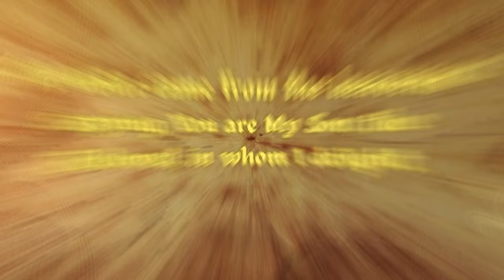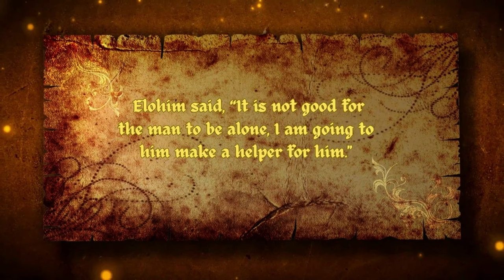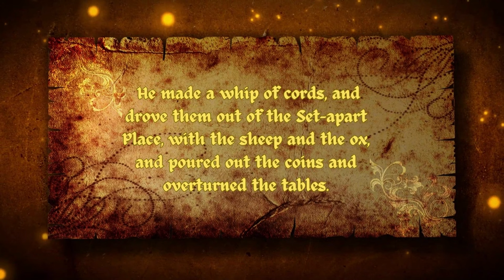1-Hour Animated Early Ministry Compilation! | Bible Stories about Yahusha | Ancient Path Kids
This animated Parables compilation highlights Yahushua's (Jesus) early ministry in the Bible. Join us on this Parables adventure as we explore the incredible stories of compassion and miracles from the life of Christ!

In this fun and educational video, we'll learn about Yahusha' miracles, teachings, and the incredible love of YAHUAH he showed to everyone he met. From his baptism to calling his disciples, each moment is filled with wonder and inspiration. Get ready to discover the amazing stories of Yahusha Yeshua early ministry in a way that's perfect for kids of all ages!

We make kids content that’s great for
- People who love God! (Yahuah, Ahayah, Yahweh, Yah)!
- Torah-observant christians
- Whole bible believers